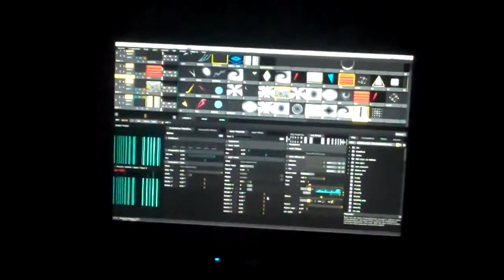Larry Heard April 2011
Larry Heard @ Subculture